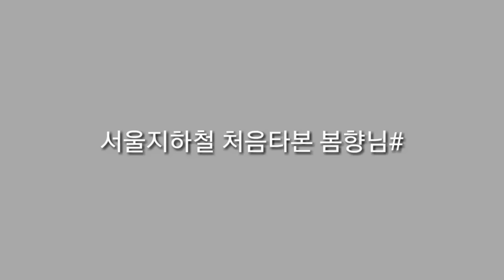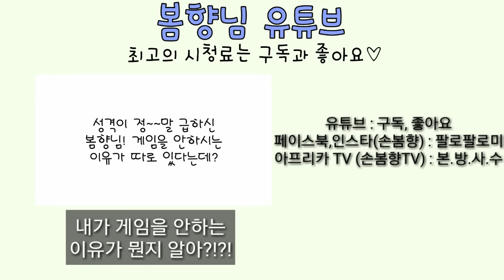탈북녀 손봄향 지하철 처음탔을 때 있었던 일